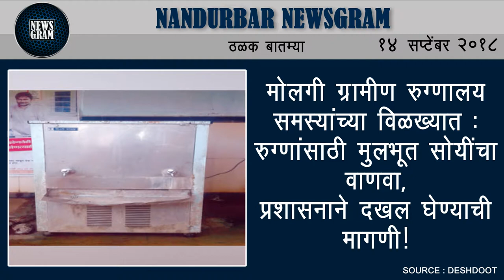Nandurbar Newsgram | Nandurbar News | Today's News Headlines | 14 September 2018